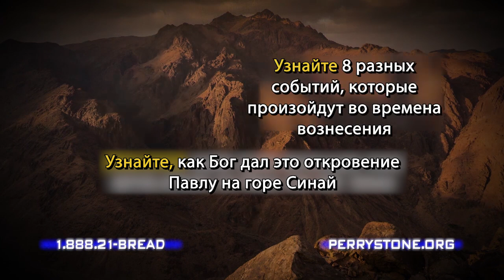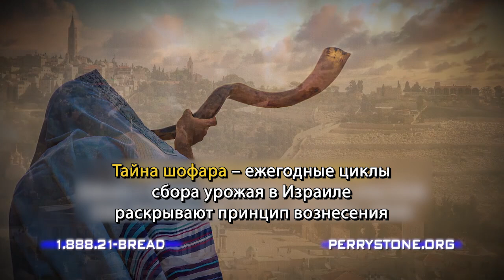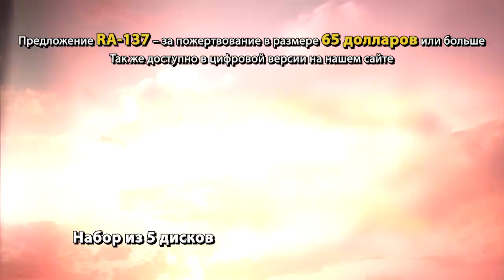БЛАГОВОЛЕНИЕ – БОЖИЙ КОД ПОЧИТАНИЯ. «Фестиваль Манны» (1044)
В этом выпуске Перри Стоун учит о Божьем благоволении и рассказывает о ключе к нему, который пастор нашел в Писании, и о котором никогда не слышал ранее.

Если вы хотите иметь благоволение Бога, а с греческого «благоволение» это «особая благодать, которая помогает вам во всех аспектах жизни», то ключ к благоволению - это ваше отношение к другим людям.

Иисус сказал: «Благословляйте проклинающих вас. Молитесь за врагов». Но люди продолжают делать противоположное, а потом удивляются, почему они не имеют Божьего благоволения.

Подробности о Божьем коде почитания в послании Перри Стоуна прямо сейчас.